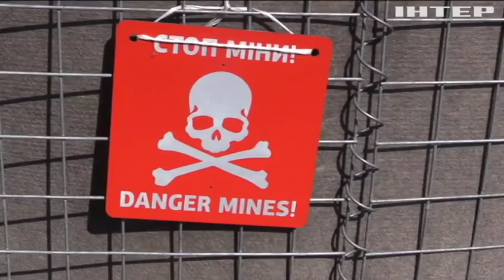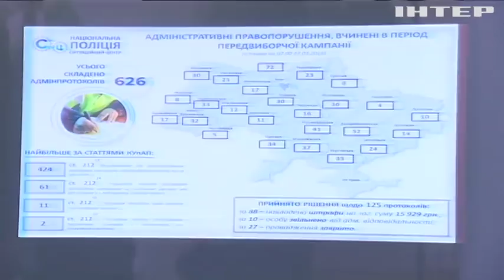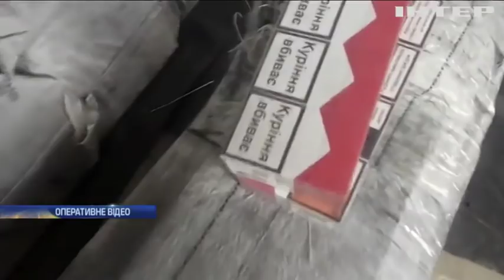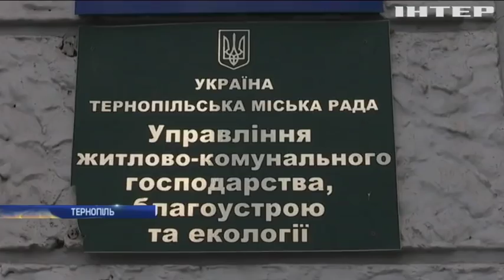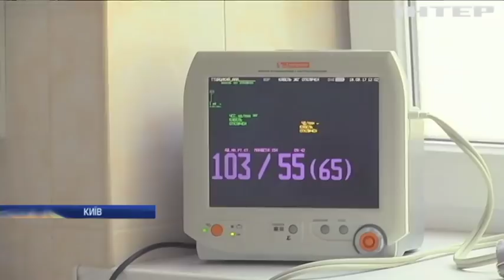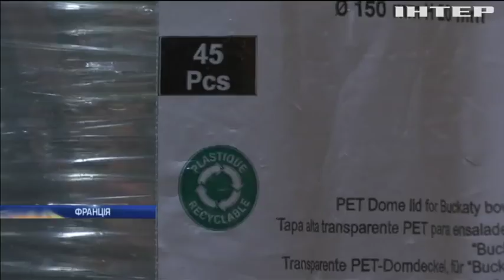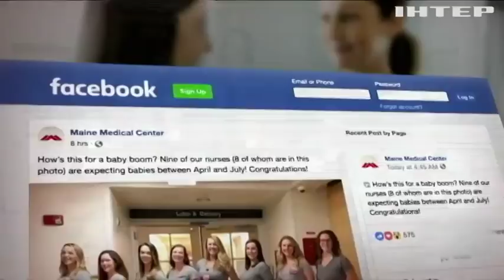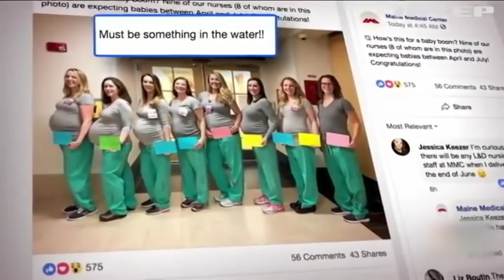Новости 12:00, выпуск за 28 марта 2019 года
Головні події на цю годину:
Вибух у Кропивницькому. Нові дані про потерпілих та версії поліції;
Свобода по-венесуельски. Хуан Гуайдо оголосив про операцію, мета якої - скинути режим Мадуро;
Знайдуть альтернативу. ЄС за два роки відмовиться від одноразового пластику